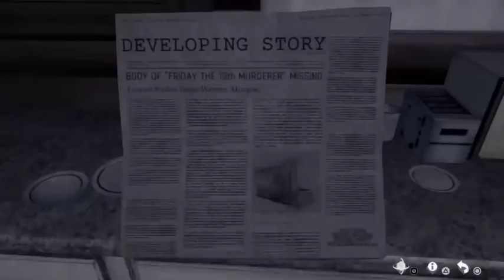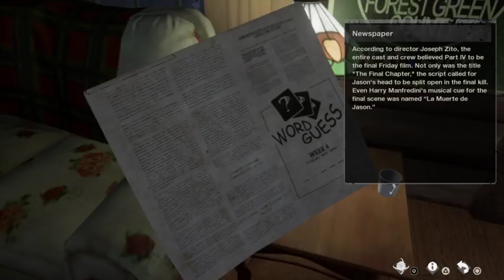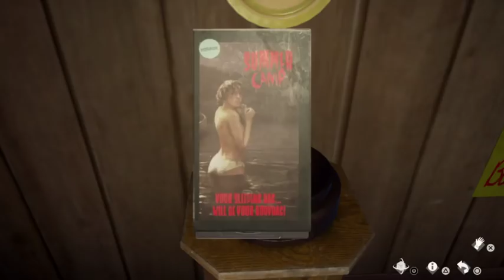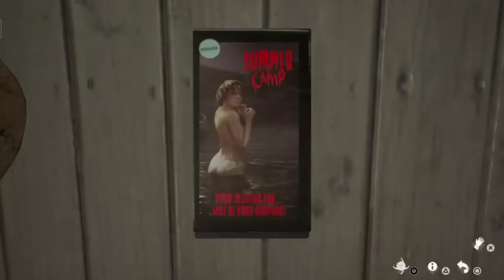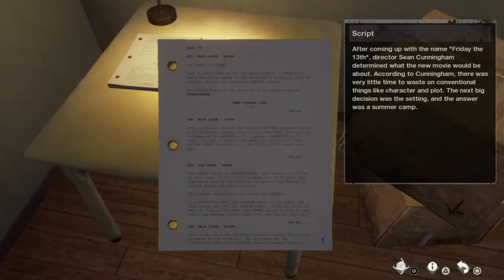Friday the 13th Virtual Cabin 2.0 Gameplay Complete Full Walkthrough PS4 Playstation 4 XBOX Steam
SPOILER ALERT --
COMPLETE Virtual Cabin 2.0 WALK THROUGH in Video DESCRIPTION Please Click on
"SHOW MORE" BELOW --

Virtual Cabin 2.0 -

Beta 1.0

Check Newspapers for Password -

Week 1 Clue: Furry Friend with a Purple Bow
Newspaper in Living room - (Answer: Muffin)

Week 2 Clue: Cured meat and famous Counselor
Newspaper in Kitchen - (Answer: bacOn)

Week 3 Clue: Movies featuring T.J.
Newspaper on Tommy Jarvis's Desk - (Answer: Three)

Week 4 Clue: Original mask owner
 Newspaper upstairs living room - (Answer: sHelly)

Week 5 Clue: Most Films in Mask
Fashion Magazine in Living room - (Answer: kanE)

Week 6 Clue: Doomed Ocean Liner
Fan Zine in living room - (Answer: lazaRus)

Go to the Computer, Check for Updates, enter Password: MOTHER

1.1 Inventory Added

The times that are paused on the VHS video tapes,
is how you get the order of items placed.

Part I - paused at_00:15:51 - Steve Christy’s Red Bandana
Part II - paused at_00:42:19 - Deputy Winslow’s Badge
Part III - paused at_00:34:44 - Andy Beltrami's Blue Yo-Yo
Part IV - paused at_00:45:18 - Jimmy Mortimer's Blue Hat

Pick up and Place item on Stands in the correct order 1 to 4:
Bandana (Found in Bathroom) - 1 Green Pear (Found in Room with Scripts)
Police Badge (Found in Room with Movie Scripts) - 2 Blue Birds (Found in Room with Blue Tent)
Yo-Yo (Found in Room with Blue Tent) - 3 Chickens (Found in the upstairs weapon room)
Hat (Found by front door) - 4 Birds (Found in the room with backdoor)
Collect VHS Badge from drawer

Find missing Chris doll in bathroom
Place dolls in Order –
Part 9 F13 Scene (Jessica, Jason, Steven)
Part 3 F13 Scene (Ali, Jason, Chris)
Collect Jason Badge from Drawer

Find missing Jason Masks -
Fireplace, Blue Tent, Box in Script Room
Place Masks in the correct order, from left to right
(Part 3 - Part 9) Grab Part 5 –
Collect Jason mask Badge from Drawer.

Collect Numbers for Phone Number:
(By Jason's in Order)
1 - Movie Script – Part 1
5 - Potato Sack – Part 2
5 - 3-D Glasses – Part 3
5 - - Part 4
3 - Starlacon Novel – Part 5
4 - Forest Green Poster – Part 6
2 - Matchbook – Part 7
9 - Manhattan Poster – Part 8
2 - Inferno Lake Chapter 2, Stairway from Hell -- Part 9
7 - X on the Moonshine Jug – Part 10
7 - 7 on Moonshine Jug

Collect Round Telephone Badge from drawer.

Place all 4 collected Badges on the plaque in the Kitchen.

1.2 Basement Launched

Look around.
Answer ringing phone in basement.
Restart Virtual Cabin

1.3 New Game Plus

Go to Computer, enter date: June 13, 1979 (This is the date that the Original F13 was set.)
Phone Starts ringing in Basement. Answer the ringing phone.

1.4 - Lights Nerfed

Walk towards Axe. Go to first floor. Go to second floor.
Go back to first floor to Tiffany and Kenny's room.
Shut Door. Grab Key.

1.5 Outdoor DLC

Go out the front door, turn right.
Use the key to unlock and grab the Shovel from the shed - Grab Shovel.
Listen to the Stereo (the static signals are Morse code)
Input the Morse code 5312 for Fridge Lock - Grab Pamela's Head
Continue up the Path - Go to the left follow the way the arrows are pointing exactly, do not go off path. Keep following until you hit dirt pile – Dig the dirt. Grab Bone Badge
Jason's Shack - Place Pamela's Head - Grab Pamela’s Head Badge
Jason's Grave - Dig up Jason - Grab Spear by fence - Place on Jason - Grab Grave Badge
Take Badges to the Gas Can by the boat - Put Gas in Boat
Restart Virtual Cabin

1.6 New Game Plus Plus

Go outside.
Listen to the walkie-talkie on the Dock and enter the (modified) Konami Code on the D-pad.
Up, Up, Down, Down, Left, Right, Left, Right, O, X

[[Steam Konami Code: Do the Konami code using your arrow keys and the right click and left click with your mouse.
XBOX Konami Code: Up, Up, Down, Down, Left, Right, Left, Right, B, A]]

You will be back in the cabin and will see a menu in the top left-hand corner of your screen.
Change 1st Collision to: unknownError
Leave 2nd Collision as OFF
Close Debug Menu.
Walk to the room with the Red Door and walk straight into it.
Listen to the walkie-talkie.
Walk into the glitched badges.

1.7 Unstable Build

You're now back inside the cabin upstairs.
Follow the glitched Badges
Make sure to read about Chuck Brungardt, illfonic CEO
Continue to follow the Badges to the basement.
Grab 3 badges from 3 Jason’s hands. (Part 7, Part 8 and Part 4)
Which ever Jason out of those three that you like best,
grab that patch last.
Follow the badges again.

2.0 Relaunch